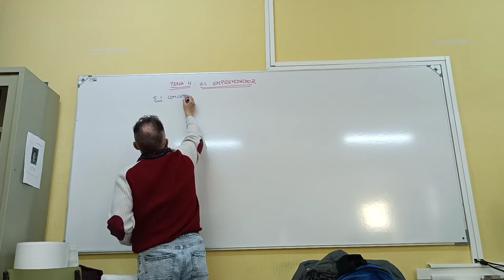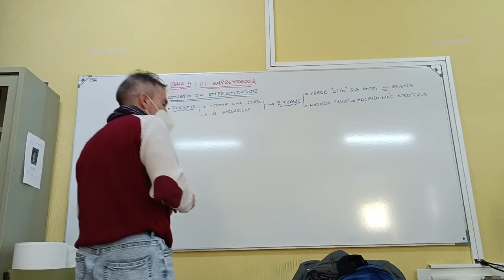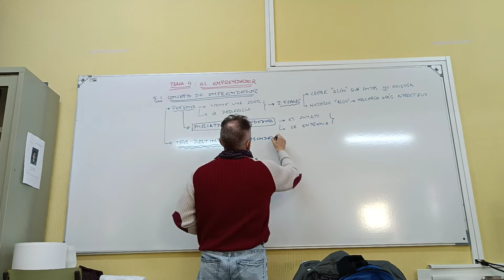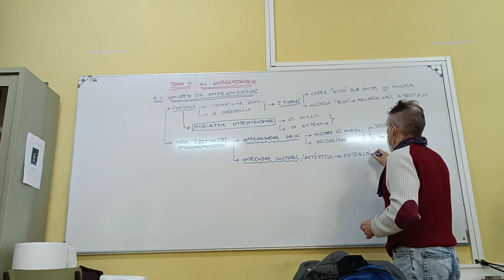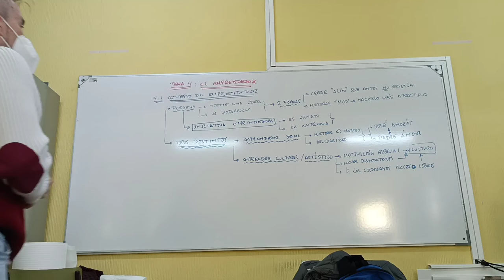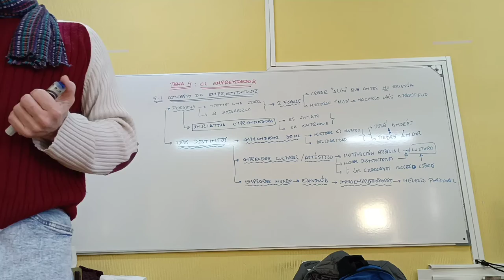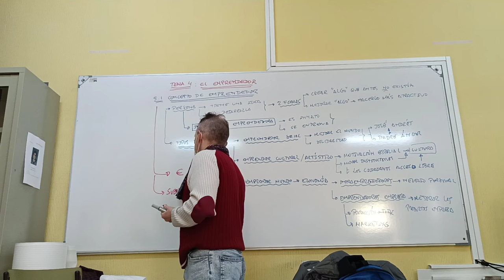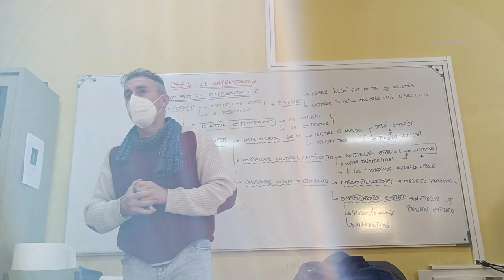El concepto de emprendedor y tipos de emprendedores